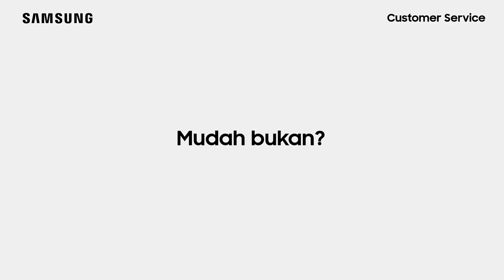UA55KU6000 - Cara Mengganti Modus Gambar Pada TV